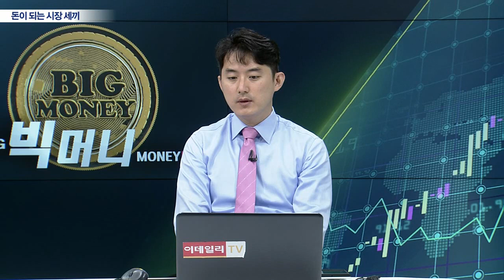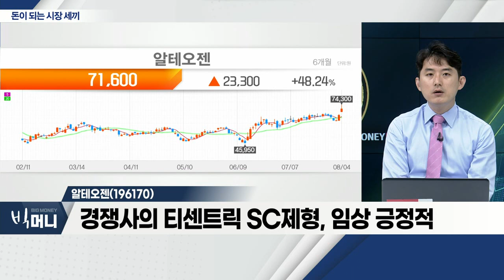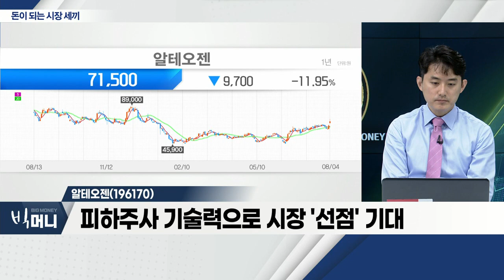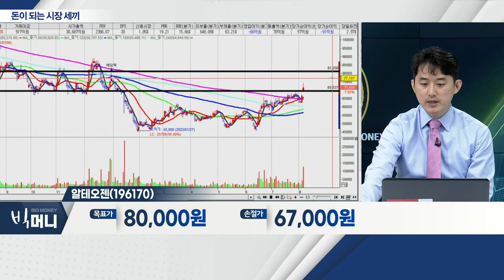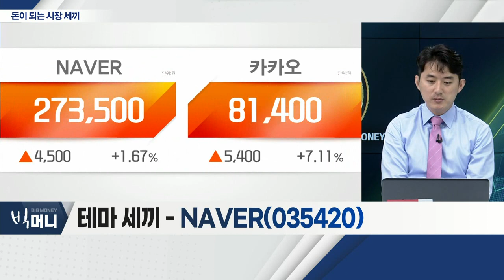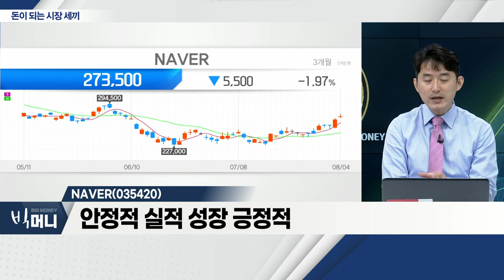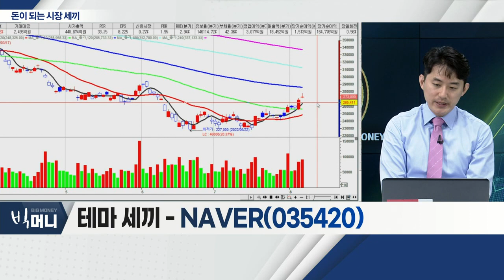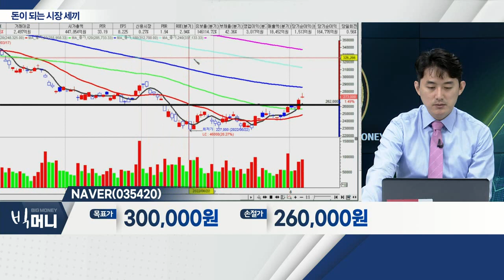크라운제과(264900), 알테오젠(196170), NAVER(035420)_시장 세끼 (20220804)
크라운제과(264900)
- 전일 中, 대만 규제 반사이익 기대감에 급등
- 대만 음식료 업종, 中 의존도 약 3~5% 수준
- 국내 기업 반사이익 제한적
- 원재료 상승ㆍ비용 증가… 실적 감소 부담 보유자 비중 축소 필요

- 경쟁사의 티센트릭 SC제형, 임상 긍정적
- 원격진료 시장 확대 수혜 기대
- 피하주사 기술력으로 시장 '선점' 기대

NAVER(035420)
- 증시 '훈풍' 지속… 실적 성장주 관심 증가
- 주주환원정책 지속 기대감
- 안정적 실적 성장 긍정적
- 주요 지지선 확인 후 추가 상승 기대